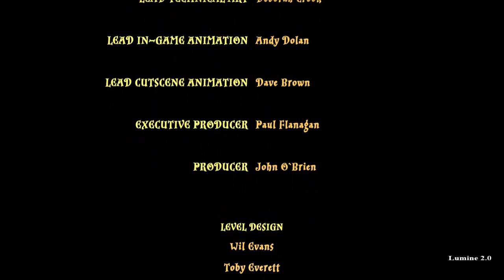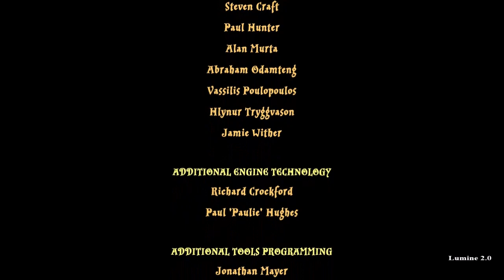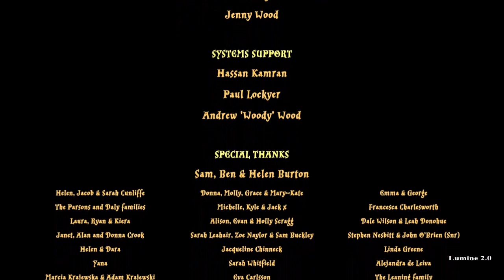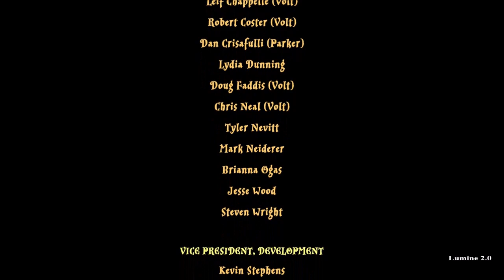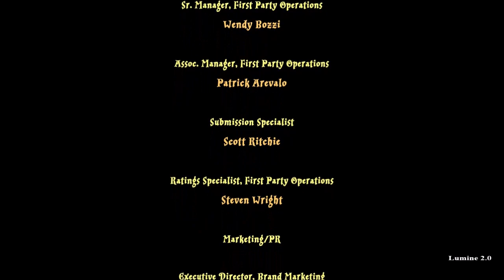LEGO Harry Potter Years 1-4 (PS4) (29) The Dark Lord Returns (Story)